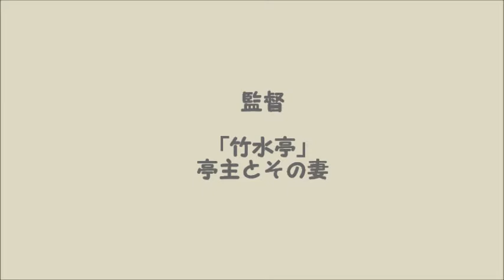「ウコッケイ」孵化の感動記録～編集動画～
「ウコッケイ」誕生のドラマ～ご近所すぎる旅～【司神社】社務所「竹水亭」
新しい"命の誕生"＝「ウコッケイ」がほかの卵よりも一足早く孵化しました。
昨夕に卵から「ぴよ！ぴよ！」と聞こえてきました。抱卵開始から23日目のことです。
翌朝には｢ひよこ」の姿が2羽見られ、本日お昼には3羽目の嬉しい誕生でした。
この場所での初めての孵化でしたので・・【湧水1号～３号ウコッケイ】ということになります。
水と命がテーマの自然神＆湧水を祀る【司神社】：「竹水亭」社務所の鶏小屋で撮影。
By　「司神社」宮司：椙杜親水